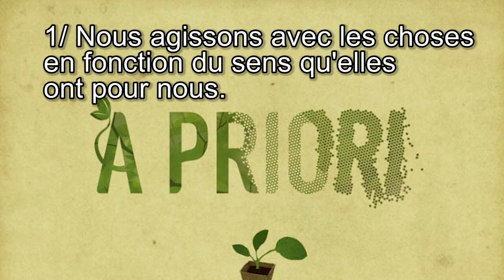Le WENDIGO dans la série HANNIBAL ! Pour comprendre l'interactionnisme symbolique HERBERT BLUMER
Cette vidéo présente la pensée de HERBERT BLUMER. Herbert Blumer (7 mars 1900 à Saint-Louis, Missouri-13 avril 1987), sociologue américain. Élève de George Herbert Mead, il est formé à la psychologie sociale. S'orientant vers la sociologie, il jouera un rôle important au sein de la seconde génération de l'École de Chicago.
Blumer crée le terme d'interactionnisme symbolique, qui sera utilisé pour décrire la démarche des sociologues héritiers de l'École de Chicago, dont beaucoup ont été ses élèves (notamment Howard Becker et Erving Goffman).

Blumer est un héritier de G. H. Mead, dont il retient l'idée que les individus agissent en fonction des significations qu'ils construisent. Ces significations sont changeantes avec le temps. Elles se constituent, d'autre part, dans le processus d'interaction avec d'autres acteurs sociaux. Comme Blumer l'écrit :

« Les humains agissent à l’égard des choses en fonction du sens que les choses ont pour eux.
Ce sens est dérivé ou provient des interactions de chacun avec autrui.
C’est dans un processus d’interprétation mis en œuvre par chacun dans le traitement des objets rencontrés que ce sens est manipulé et modifié 1.»
Par le terme d'interactionnisme symbolique, Blumer veut ainsi affirmer la primauté de la construction du sens au sein des interactions sociales. Face à la tradition behavioriste, alors dominante, Blumer pense que les acteurs construisent leurs actions en fonction des interprétations qu'ils font des situations où ils sont insérés.

Les individus ne subissent donc pas passivement les facteurs macrosociologiques. L'organisation de la société ne fait que structurer les situations sociales. Mais c'est à partir de leurs interprétations de ces situations que les acteurs agissent.